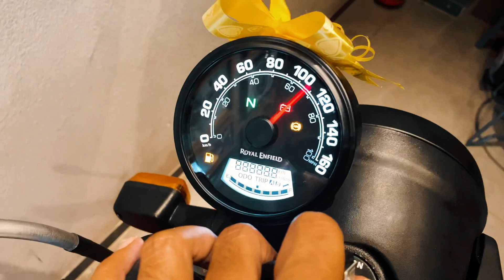All New Royal Enfield Hunter 350🔥|Trailer| rajasthan bhilwarabikers hunter350 indicriders..